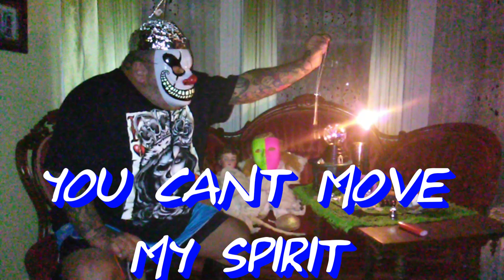THE ORBOLOGIST SHOW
ITC RADIO SHACK HACK RADIO SPIRIT BOX AM SESSION FROM THE HISTORIC HAUNTED TONER MALEY 1870s VICTORIAN MANSION!